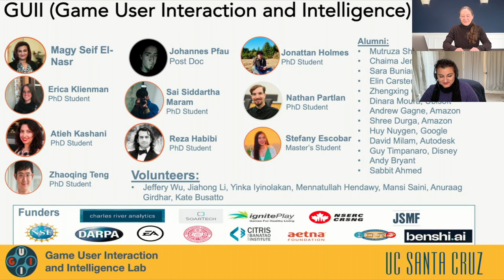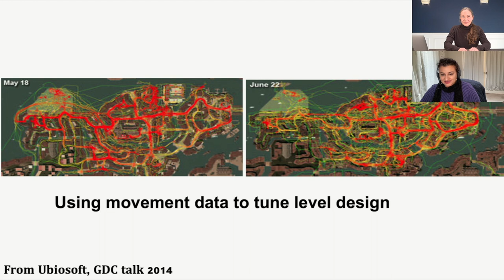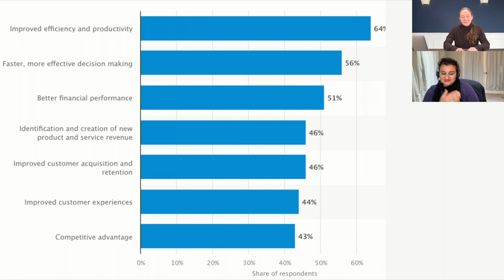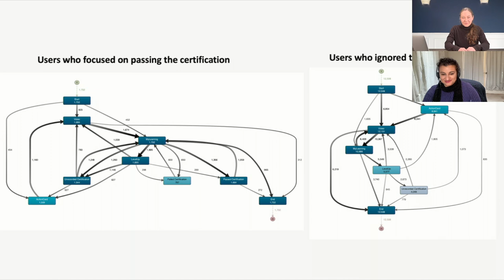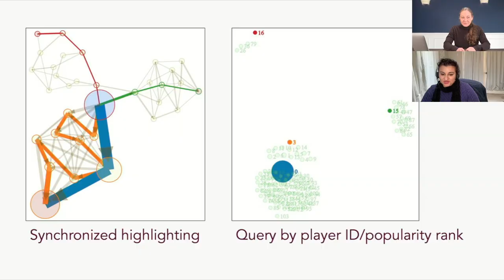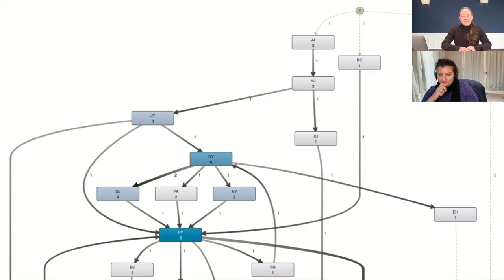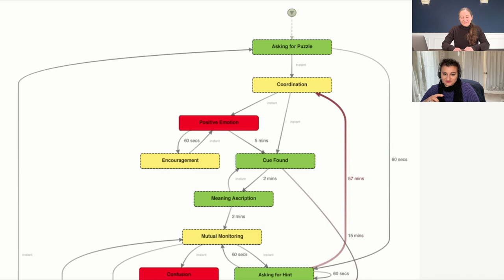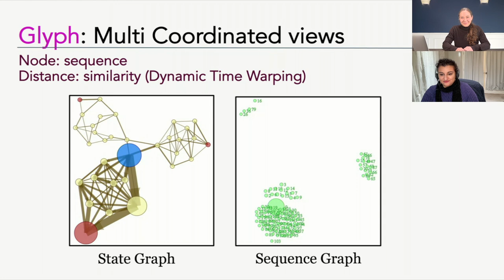Process Mining Café 20 — Game Analytics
In a new research spotlight, we have invited Magy Seif El-Nasr, professor and department chair of Computational Media at UC Santa Cruz, to tell us how they use process mining for game analytics.

Games are a broad field that includes entertainment, serious games, and esports (electronic sports). We talked about different types of games and the current trends in data analytics in this Process Mining Café.

For a more detailed summary, and for the links to the pointers mentioned during the show, refer

Chapters:

0:00​ Intro
05:59​ Different types of games
11:48 Game analytics
17:43 Ethics
20:18 Business analytics
23:09 Process-based techniques
23:59 Process mining example 1: Educational app usage
29:15 Glyph: A framework for visualizing game flows
33:14 Process mining example 2: Understanding learning strategies
45:29 Process mining example 3: Team collaboration
51:41 Closing